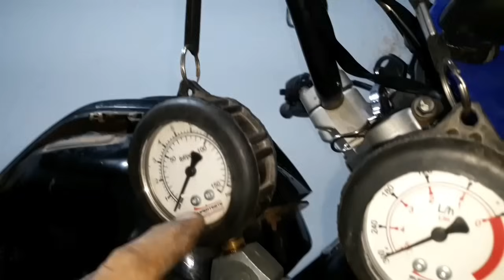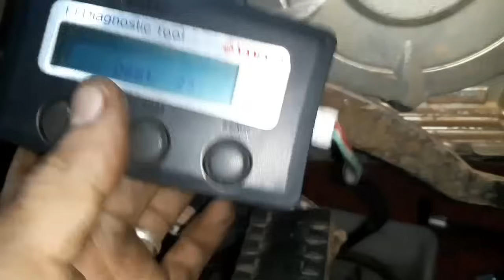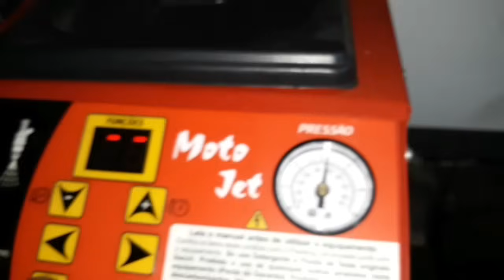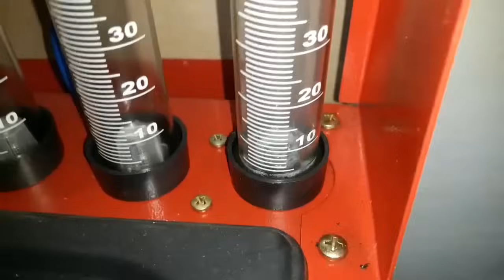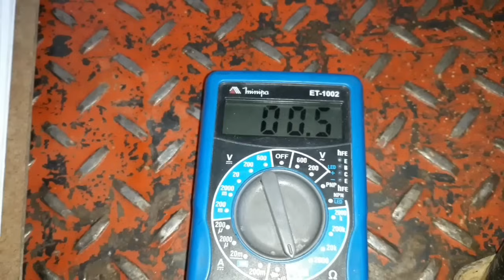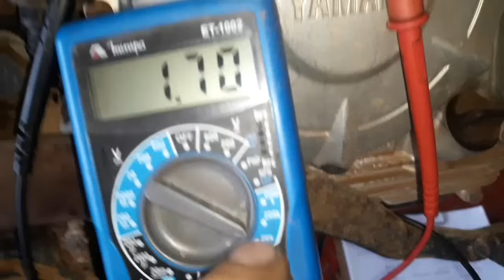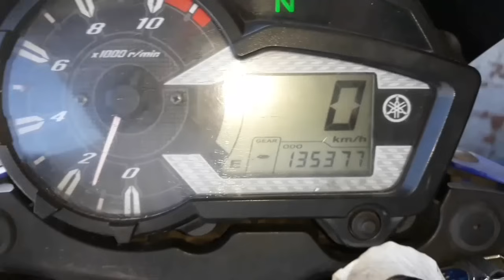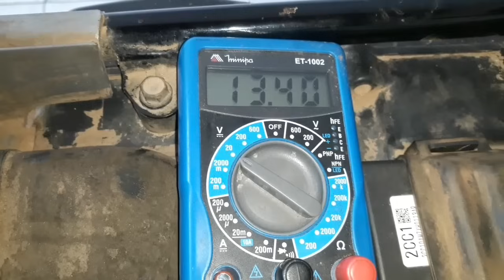XTZ 150 CROSSER E 2017 falhando , 2° vedeo